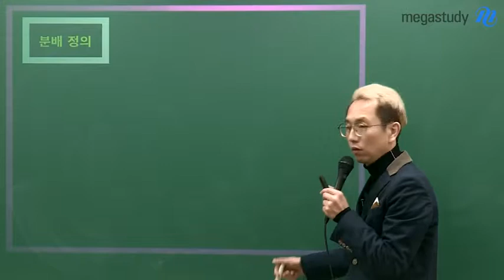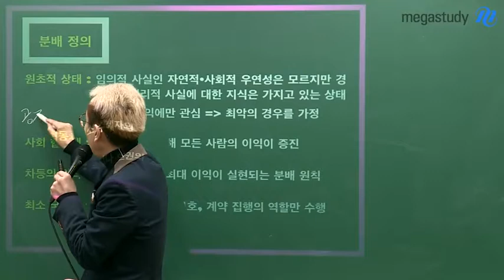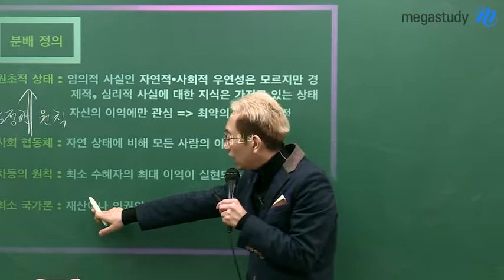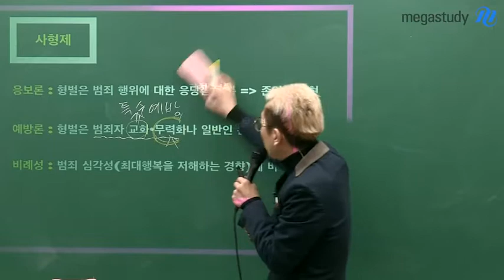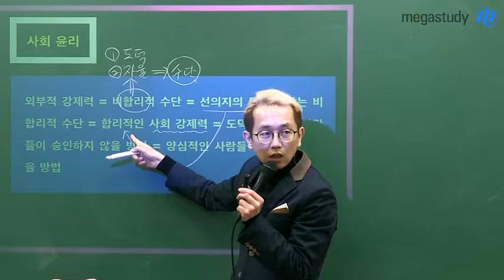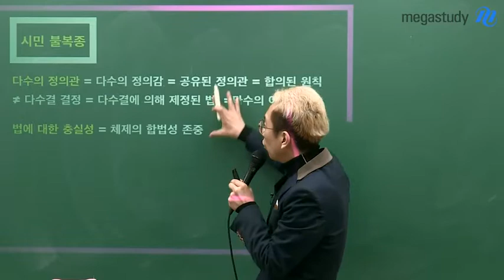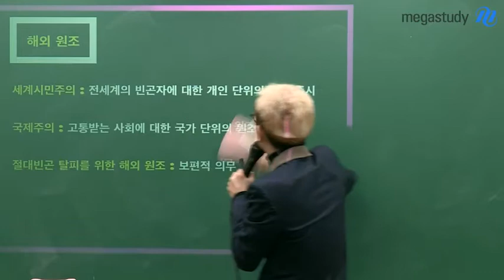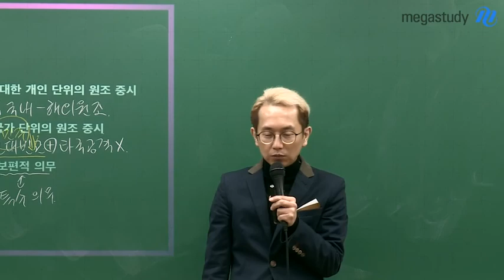[메가스터디] 생활과윤리 강상식쌤 - 착각방지! 혼동 용어 총정리2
# 메가스터디 # 사회 강상식

3월 학평대비 단기 생윤 특강

착각 방지! 생윤 혼동 용어 총정리 (2)

지금까지 출제된 평가원 모의고사를 모두 분석하여 생활과윤리 혼동 용어 총정리 캐스트로 탄생!

독해의 기본은 제시문의 용어를 바르게 이해하는 것이죠
생활과윤리 기본 실력을 다지고, 3월 모의고사 고득점을 위해 강상식 선생님이 준비한

혼동 용어 총정리 마지막 편입니다.

특히 이번 편은 분배정의, 사형제, 시민 불복종 등
오답률이 높은 단원을 집중 분석합니다.
3월 학평 전 꼭 확인하세요!